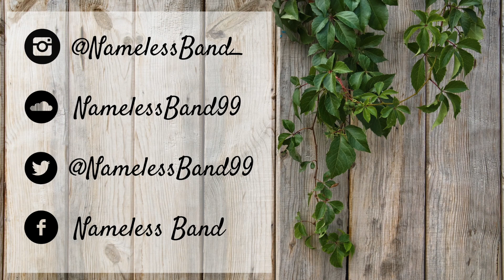La Gàbia Sònica (Día de la Música) - Nameless Live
¿Alguna vez nos habéis visto en concierto? Si no es así... Hoy queremos recordar el concierto que dimos el día de La música. ¡Aquí os dejamos un recopilatorio de nuestra participación en La Gàbia Sònica 2018! Nos vemos de nuevo en los escenarios después de verano.